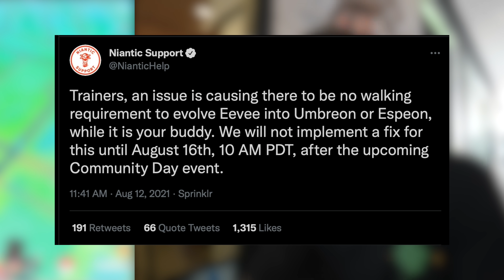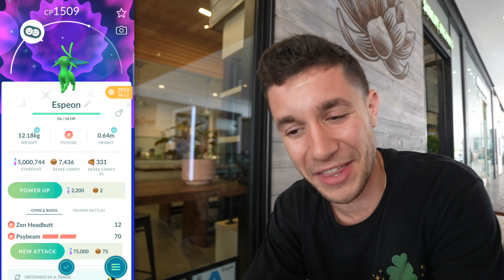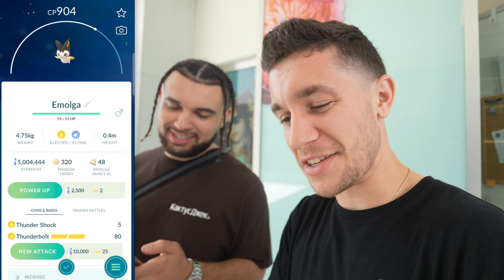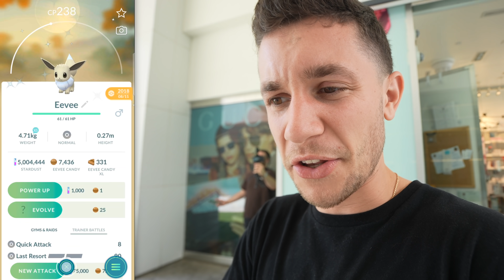DO THIS GLITCH BEFORE POKÉMON GO PATCHES IT…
There’s a NEW GLITCH in Pokémon GO that you should DEFINITELY take advantage of while it’s here. Today we’re grinding more of the Ultra Unlock in Pokémon GO looking for some epic catches.